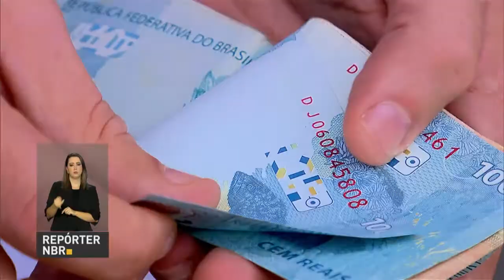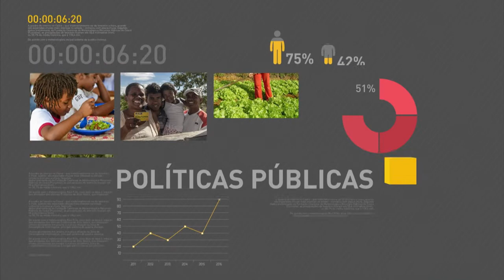BOLETIM REPÓRTER NBR 17h - 13 de dezembro de 2017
REPÓRTER NBR 17h - 13.12.17: o Brasil deve crescer pelo menos 1% este ano. A estimativa é do presidente do Banco Central,  com base nas projeções do mercado financeiro. Veja também: em outubro, as vendas no varejo cresceram em comparação ao mesmo período do ano passado.